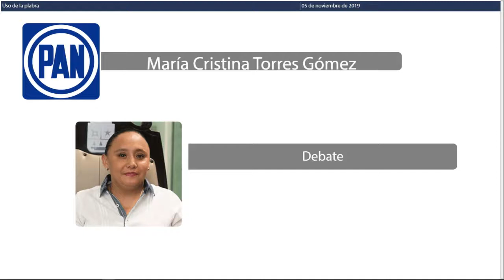Intervención de la Dip. María Cristina Torres Gómez. PAN (5/Nov/2019)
Intervención de la Dip. María Cristina Torres Gómez, del Partido Acción Nacional, en relación a  la proposición con punto de acuerdo de urgente y obvia resolución mediante la cual la XVI Legislatura del Estado Libre y Soberano de Quintana Roo, hace una atenta y respetuosa petición al Secretario de Gobierno, Dr. Jorge Arturo Contreras Castillo y a los once Honorables Ayuntamientos de los Municipios del Estado, a través de su Presidencia Municipal para que en el ámbito de sus obligaciones y competencias sea utilizado en la documentación oficial por las unidades administrativas, dependencias y entidades de la administración pública estatal y municipal, así como en la exposición de sus instalaciones, eventos públicos y plataformas digitales, el mapa oficial del Estado publicado en el Periódico Oficial del Estado el 9 de abril del año 2019